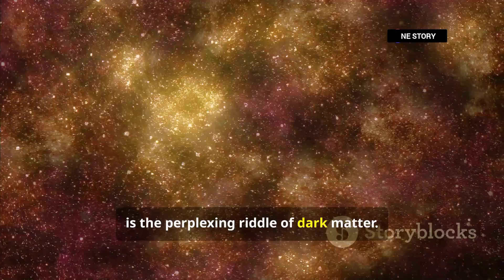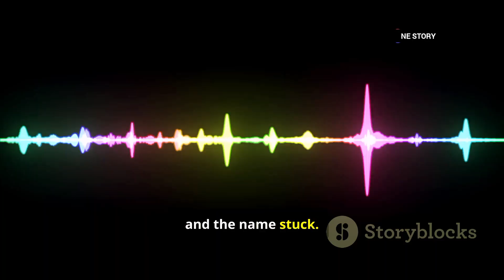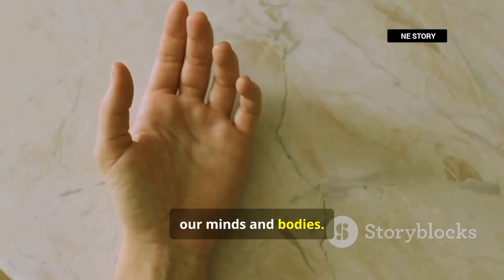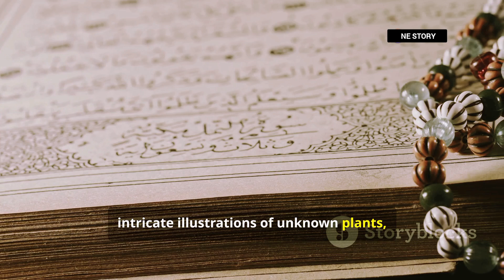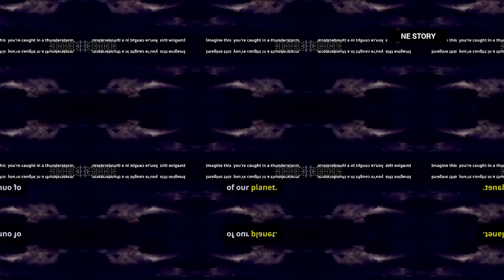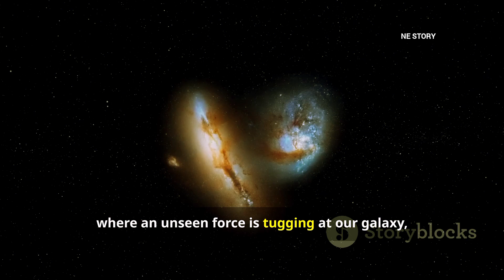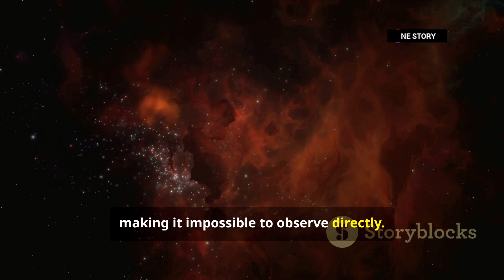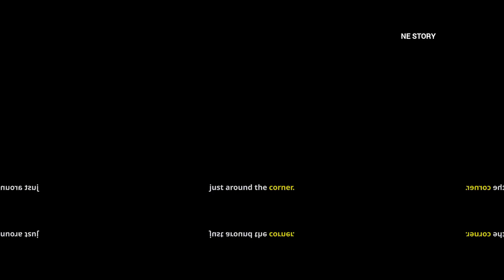10 Mind-Blowing Mysteries Scientists Can't Explain!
10 Mind-Blowing Mysteries Scientists Can't Explain!

Dive into the enigmatic world of scientific mysteries! 🌌 In this thrilling video, we explore the profound impact of these unsolved enigmas on human curiosity and scientific exploration. From the perplexing spin of galaxies hinting at dark matter, to the mysterious Wow! Signal and the eerie Taos Hum, we delve into the top ten unexplained mysteries that baffle scientists. Discover captivating phenomena like ball lightning, the Bermuda Triangle, and the inscrutable Voynich Manuscript. Unearth the secrets of the placebo effect, quantum mechanics' double-slit experiment, the massive Great Attractor, and the elusive nature of consciousness. Join us on this intellectual adventure and spark your inner explorer!

OUTLINE:

00:00:00 10 Mind-Blowing Mysteries Scientists Can't Explain!
00:00:24 The Universe's Biggest Secret
00:01:17 A Message from E.T.?
00:02:26 A Sonic Mystery That's Driving People Crazy
00:03:27 The Power of Nothing
00:04:28 A Coded Message from an Unknown World
00:05:14 Fact, Fiction, or Portal to Another Dimension?
00:05:56 The Elusive Electric Enigma
00:06:41 The Quantum Quirk That Shatters Reality
00:07:42 The Cosmic Force Pulling Us Towards the Unknown
00:08:35 The Ultimate Frontier
00:09:23 A Tapestry of Mysteries